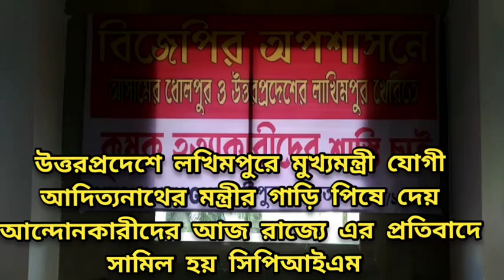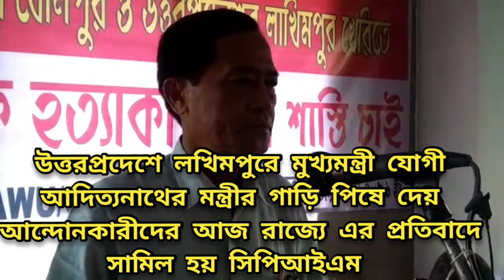উত্তরপ্রদেশে লখিমপুরে মুখ্যমন্ত্রী যোগী আদিত্যনাথের মন্ত্রীর গাড়ি পিষে দেয় আন্দোনকারীদের